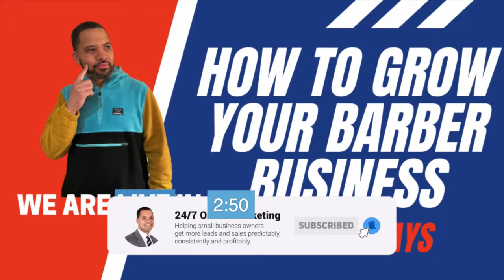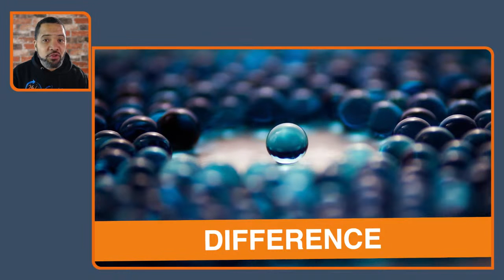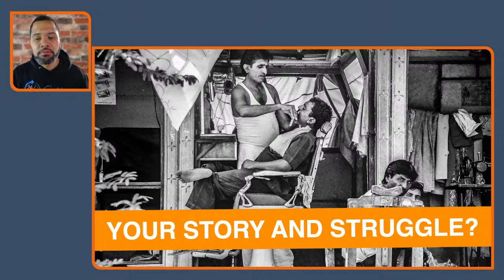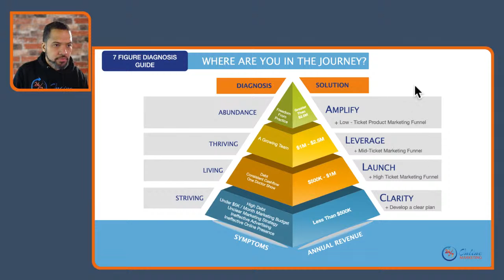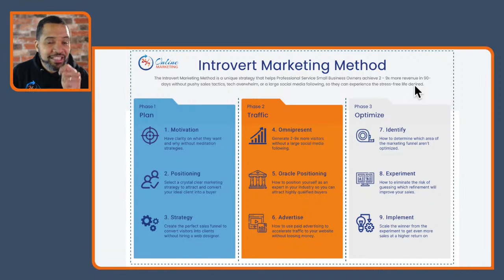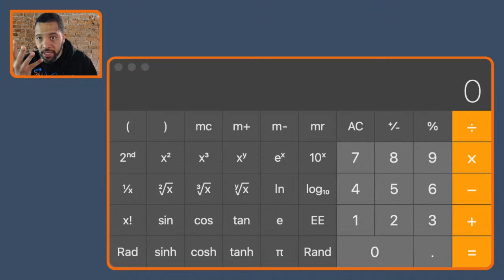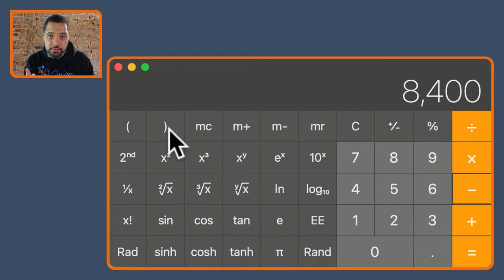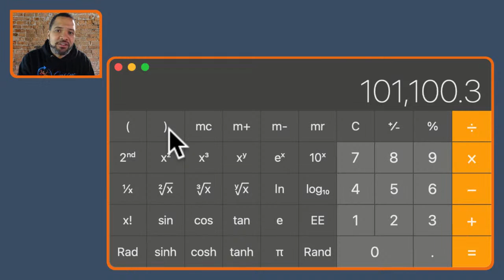How To Grow Your Barber Business In As Little As 90 Days Without A Large Social Media Following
How to grow your barber business in as little as 90 days with pushy sales tactics, tech overwhelm or a large social media following, so you can generate the income you desire.

Live Stream Date & Time: March 23, 2022 @ 7 PM EST